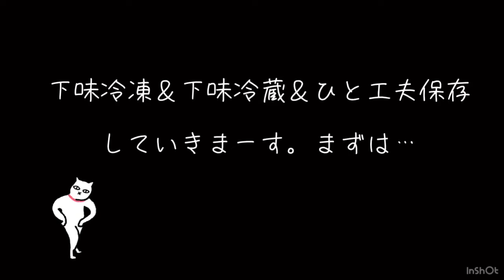Meal prep for boys. 10日分の買い出しと肉の下味冷凍＆下味冷蔵 下味冷凍 下味冷蔵 時短 家事貯金 男子飯 mealprep コロナ対策 だったけどもはや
《毎日レシピ動画更新中※いつも夕方6時にアップするのですがこの動画は日曜の日中までにお届けした方がいいかなと思う内容なので朝更新しました。this channel is uppdated EVERYDAY》食べ盛り男子たちの食料を下味冷凍&下味冷蔵しまくる動画です。ジプロックの中身を真空状態にするコツなどもご紹介しています。これがあるとご飯の準備が毎回15分で済むのでおすすめです。小分け冷凍すればお弁当にも。